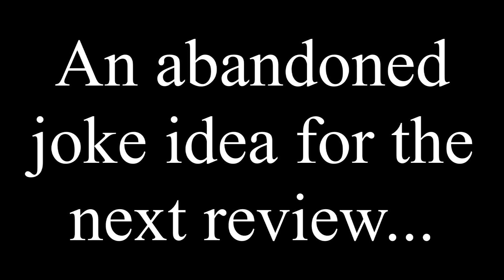Scrapped gag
A joke we came up with for the lack of updates but dropped because of how it would effect the series in the long-term. We'll have a review of Dead or Alive 5 next week and regular updates afterward, with a new recording location!